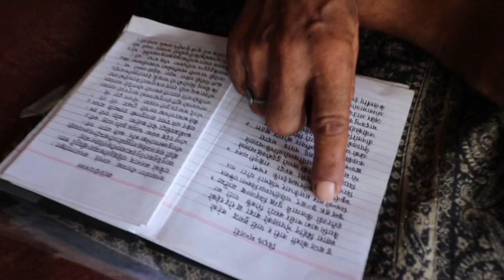अच्चम्मका प्रतिभा भएका बा , जस्को जीवन नै कहाली लाग्दो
Nepali Prank Guff Shop is a Nepali Prank Call channel  which entertains you by different Funny Phone Calls .
I have been uploading videos since 2016. Our most popular pranks include the "ncell prank call" "Nepali Prank calls Epic Prank"
"Prankster Revival's Ashish got Pranked" "Top 5 Prank call"
We prank call anyone and everyone!